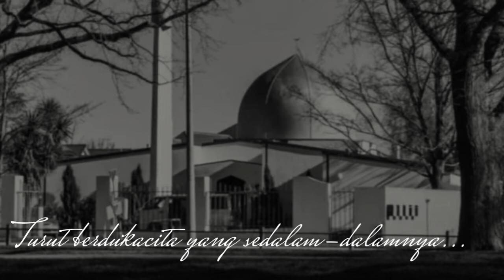Turut berdukacita untuk Tragedi Masjid Al Noor dan Masjid Christchurch